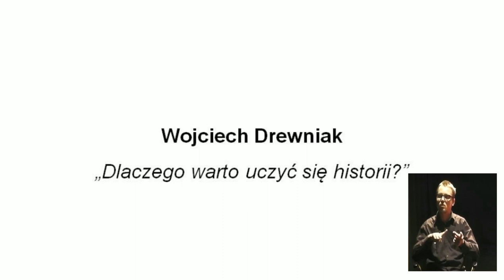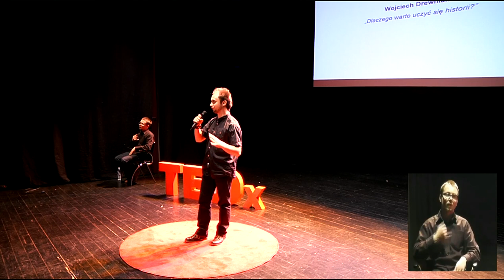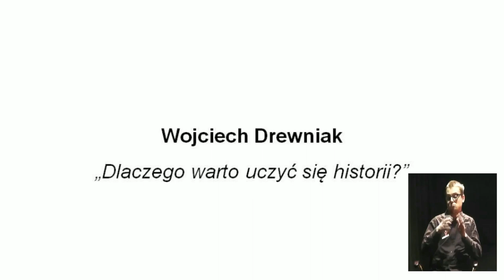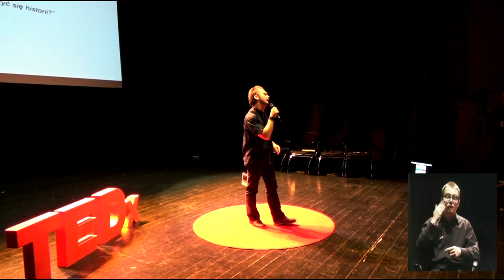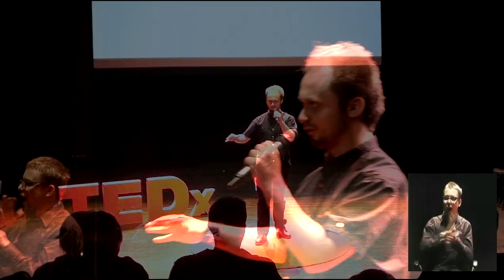Dlaczego warto uczyć się historii? | Wojtek Drewniak | TEDxLublin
This talk was given at a local TEDx event, produced independently of the TED Conferences. Wojtek is a director of YT show about history. Is his talk he is giving some hints about why it's worth to learn history.

Youtuber